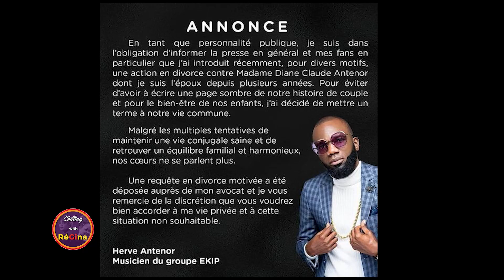Chilling with ReGina - Season 3 - Episode 3 [Chicken Teriyaki]